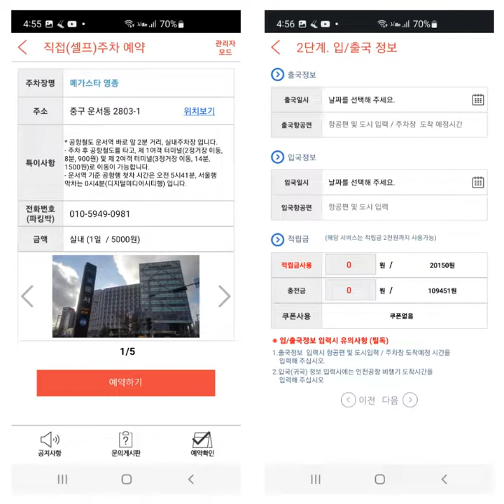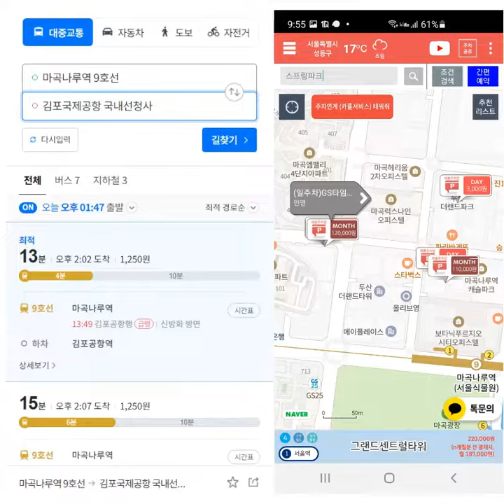[2022년 인천공항 발렛파킹 및 인천공항직접주차] 실내주차장 4일 45,000~58,000원 김포공항 직접주차장, 개화산역 10분 4일 36,000원, 발산역 1일 15,000원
○ 2022년 11월 인천공항주차, 안심주차 발렛파킹
  : 파킹박이 3년 만에 인천공항 발렛파킹 오픈합니다!
  - 기본 실내주차장 : 3박 4일 43,000원 ~ 58,000원
    1일 24시간 45,000원 (기본 43,000원)
** 파킹박앱 신규회원 2천원 할인 적용

- 실내주차장 : 3박 4일 43,000원 ~ 58,000원
  : 심야할증료  15,000원 (저녁 8시부터 자정 12시까지)
** 인천공항 제1여객 터미널 3층 출국장 인수.인계​ 또는
     상황에 따라 인근 지역으로 달라 질수 있습니다.
** 제2여객 터미널 모두 발렛파킹 이용이 가능합니다.

**저녁 8시 이후 및 예약된 귀국시간보다 늦어지면
심야할증료 15,000원이 현장결제 금액을 추가로 결제를 해주시면 됩니다.

(20:00 ~ 24:00 : 15,000원 / 심야할증료
 00:00 ~ 05:00 : 15,000원) 발렛파킹 이용불가 시간!

□ 2022년 인천공항 직접주차 서비스 : 1일 5천원.
: 인천공항직접주차 가성비 추천 주차장!
   : 메가스타영종 1일권 5,000원(주말 및 평일)
  - 연박 4일권 : 20,000원 / 연박 5일권 : 25,000원
  : 2박 3일 15,000원 / 5박 6일 30,000원
: 전국 맘카페추천 파킹박앱~ 운서역 2분거리
  : 메가스타영종 운서역 출발 ☆ (도착) 인천공항역
  : 공항철도 지하철로 2~3정거장 거리
  : 메가스타영종 주차장이 좋은 이유는,
운서역까지 도보로 약 140m(3분거리)
** 인천시 중구 운서동 2803-1 (신도시남로 142번길 6)

● 2022년 11월 김포공항주차 제주여행 추천주차장!

(1) 마곡역 제주여행,
  - 주말 1일권 : 15000원 (00:00~24:00)
  - 연박 3일권 : 45,000원 (00:00~24:00)
  - 주말 연박권(토.일요일) : 30,000원
  : 직접주차 결제시 2천원 할인. 결제시 천원할인
  - 월 주차권 : 165,000원 (00:00~24:00) 11월
= 신규회원 2천원 결제시, 천원씩 사용가능함
** 2022년 11월 신규 월주차 이용 가능함 !
** 마곡역 2번 출구 도보 4분, 지하철 및 택시로 김포공항 / 마곡사이언스파크 LG사이언스
** ● 김포공항까지 지하철 5호선 3정거장, 택시로 이동시 5,000원(10분 이내)
** 등록된 번호로 자동 입출차 가능, 연박 가능한 주차장으로 여행시 이용 편리
** 서울시 강서구 마곡동 773-2, 5호선 마곡역 2번

(2) 발산역 9번출구 2분,
 : 신규 월주차 2022년 11월도 이용가능합니다!
  - 월주차권 : 165,000원 (00:00~24:00) 신규
  : 5호선 발산역 9번 출구, 2분 거리
  - 월주차권 : 165,000원 (00:00~24:00) 11월
** 지하 7층까지 넉넉하게 이용 가능합니다.
** 서울시 강서구 마곡동 727-1214
** (김포공항 이용시) 주차 후 5호선 발산역에 전철타고, 4정거장 이동하면, 김포공항역 도착!!

(3) 마곡나루역 2분거리, 스프링파크타워주차장!
  - 주말 1일권 : 8,000원 (00:00~24:00) 지하주차
  - 주말 연박권 : 16,000원 (00:00~24:00) 지하주차
  - 금.토.일요일 3일 연박권 : 21,000원 (00:00~24:00)
  : 김포공항 10분거리 택시비 5,500원 정도 예상
  : 김포공항주차 금요일부터 1일 30,000원. 3일 9만원 ^^;
  - 월 주차권 : 120,000원 (00:00~24:00) 신규
** 11월 신규 월주차 신청 가능한 주차장!
  : 평일 및 주말 1일권 고객님은 지하주차장
  : 지하 실내주차장 주차후 9호선 마곡나루역 3분
** 서울 강서구 마곡동 738-3

(4) 9호선 등촌역 2번출구 1분,
** 2022년 11월 신규 월주차권 이용가능!!
  : 월주차 입차일로부터 1개월 가능.계좌이체 가능
 - 12시간 주차권 : 10,000원 (00:00~24:00)입차후
 - 24시간 주차권 : 15,000원 (00:00~24:00)입차후
: 48시간 주차권 : 30,000원 (2박 3일 김포공항)
 - 3시간 주차권 : 6,000원 (00:00~24:00)입차후
 - 심야 주차권 : 6,000원 (18:00~ 익일 09:00)
** 주차시간 만료후 출차시 현장에서 10분당 500원
** 서울시 강서구 마곡동 760-1 (대리운전)
  : 김포공항 10분거리, 직접주차 주차장. 편리함

(5) 개화산역 1번 출구 3분,
  - 월 주차권 : 176,000원 (00:00~24:00)
  : 신규 입차일로부터 1개월 이용가능함 ^^
  - 토.일요일 연박권 : 19,000원 (00:00~24:00)
  - 주말.평일 3일 연박권 : 27,000원 (00:00~24:00)
  - 주말.평일 4일 연박권 : 36,000원 (00:00~24:00)
  - 2시간 주차권 :  5,000원 (00:00~24:00)
  - 4시간 주차권 : 10,000원 (00:00~24:00)
** 시간권은 입차후부터 적용되는 주착권 입니다.
** 구매한 주차권, 이용기간 초과 시 전액 현장부과
** 차단기 미작동시 정산기의 호출버튼으로 파킹박 결제내역 확인
** 서울시 강서구 방화동 484-17

 : 서울.경기 주요지역 1,240여개

1. 파킹박앱 신규회원, 적립금 2천원 지급함
2. 반드시 주차권 ‘● 사전결제 후’ 입차해주세요!
3. 주차 결제권으로, ‘수시 입출차’ 불가능!
4. 주차권 운영시간 이후 출차 불가, ‘현장 초과금액’ 적용!

► 2022년 11월 15일, 전국 1,240 여개 제휴주차장~